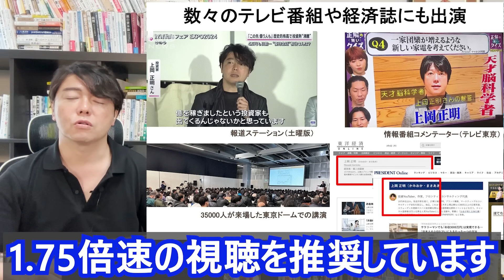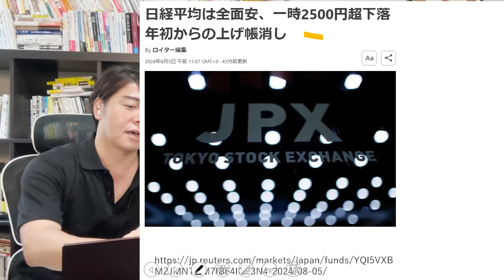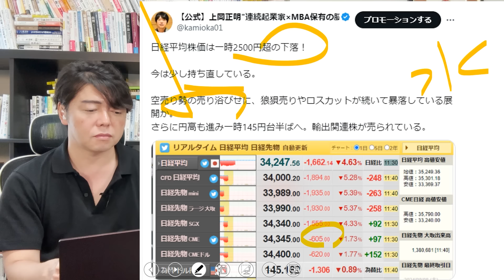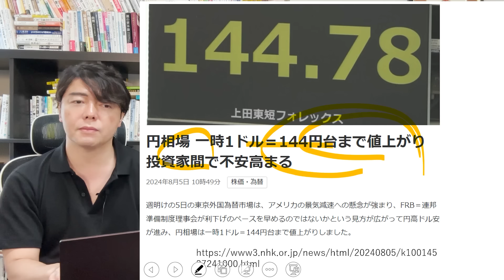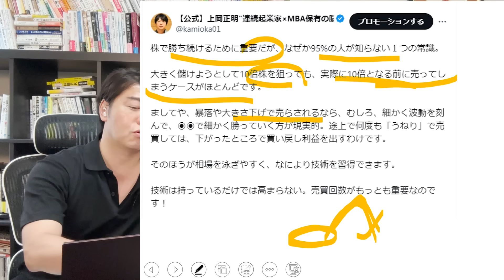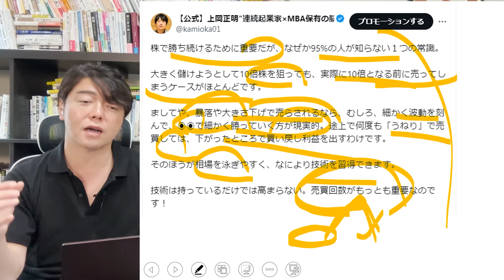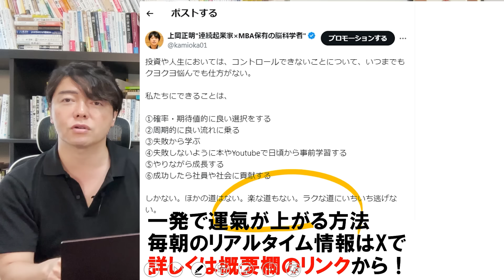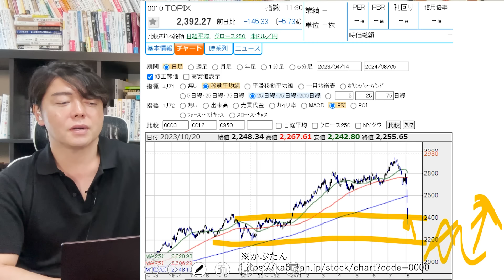目先下値◉◉円を期待！日経平均2500円暴落狼狽売り、強制ロスカット続出？